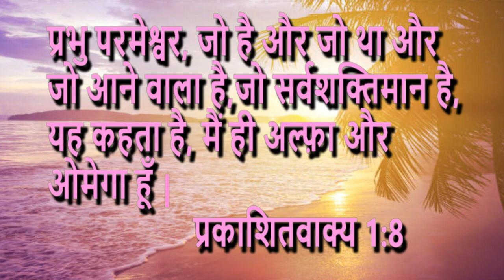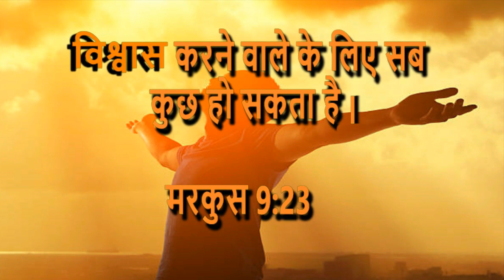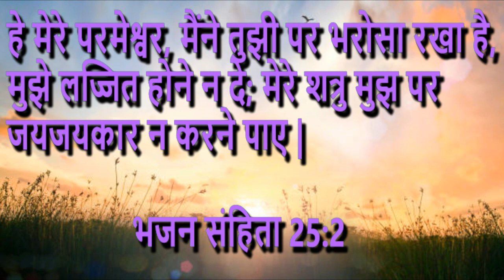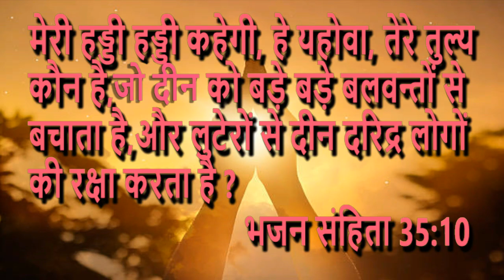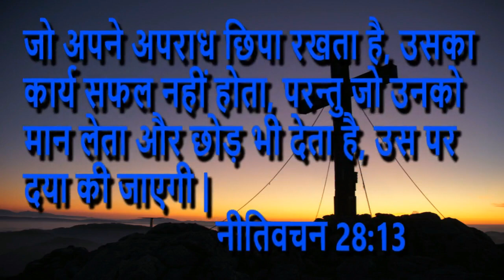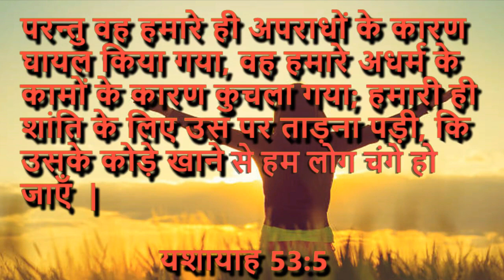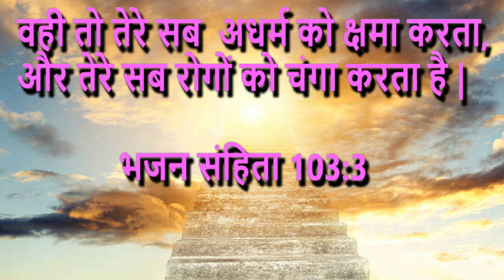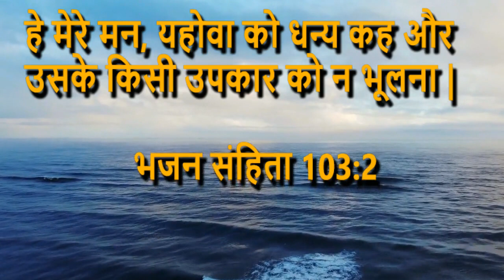परमेश्वर आपको सुरक्षा प्रदान करेंगे और बीमारी के बंधन से छुड़ायेंगे। TODAY POWERFUL PRAYER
TODAY POWERFUL PRAYER BY SISTER PRATIMA
आज की प्रार्थना के द्वारा परमेश्वर आपको सुरक्षा प्रदान करेंगे और आप अपनी बीमारी से चंगाई प्राप्त करेंगे।